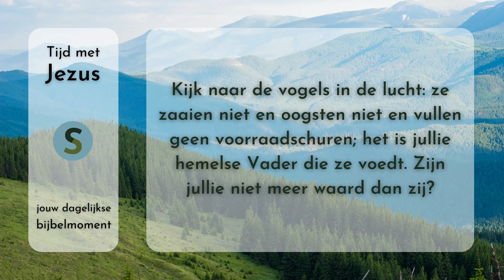Tijd met Jezus - 15 oktober 2023 - Matteüs 6:26